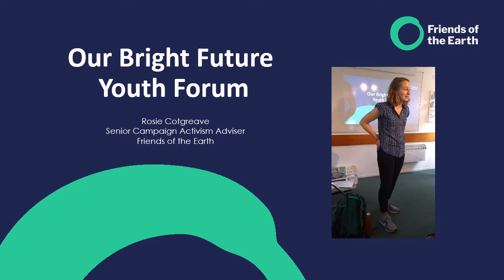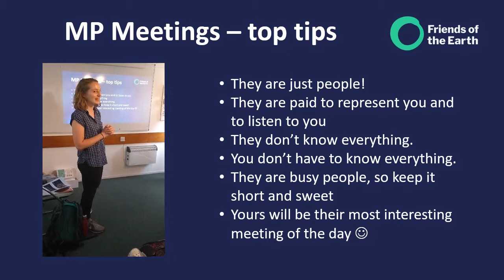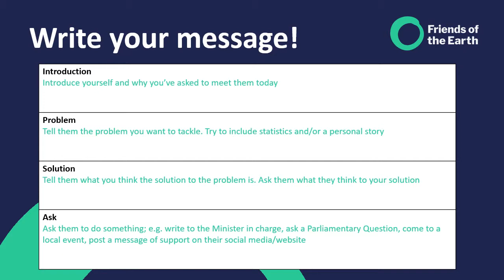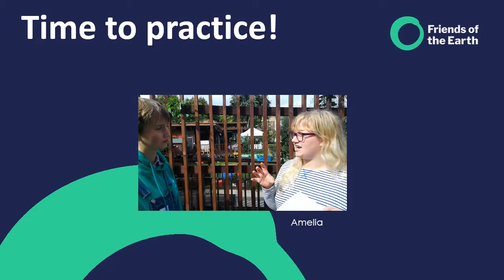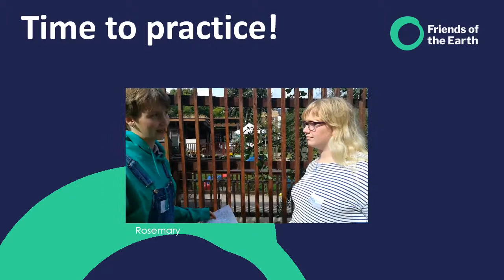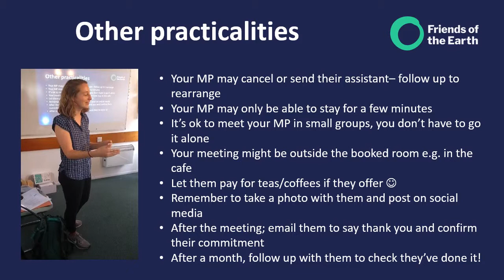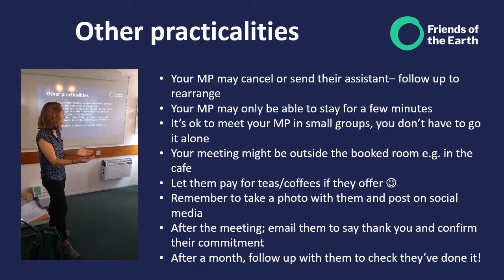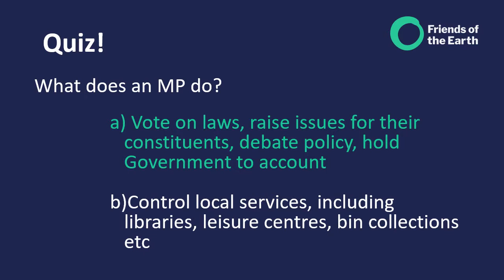How to talk to an MP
Rosie Cotgreave, Senior Campaign Activism Adviser at Friends of the Earth, spoke to members of the Our Bright Future Youth Forum ahead of the parliamentary event planed for next March.

This session was designed to build confidence when talking to MPs and other decision makers and included practice pitching to an MP on the day. We have shared this presentation to ensure all those who couldn't be present can benefit from the information covered.

*For project staff - further notes and presentations from the day can be found in the Knowledge Bank section of the Green Room under 'Policy and Campaigning'